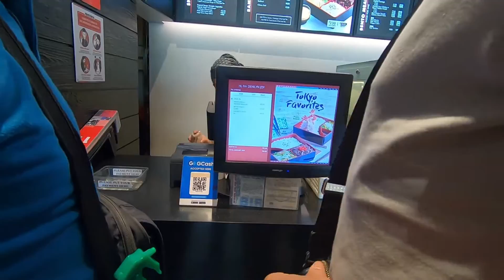WAGYU CUBES! MUST TRY In TOKYO-TOKYO! POV Mukbang Style!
Trying the new product of Tokyo-Tokyo in Philippines!